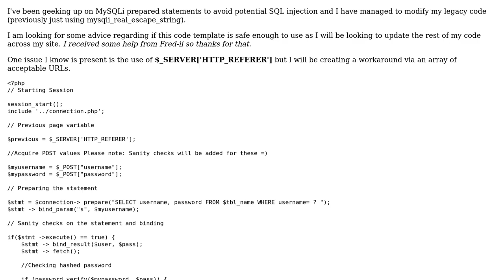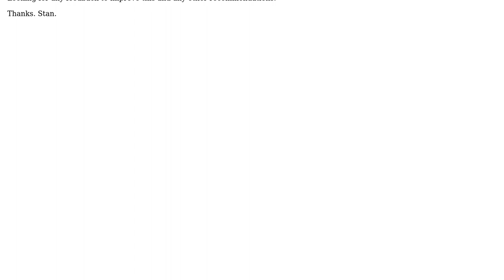Code Review: PHP & MySQLi Login Script - Is it safe from Injection?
With thanks & praise to God, and with thanks to the many people who have made this project possible! | Content (except music & images) licensed under CC BY-SA | Music | Images & others | With thanks to user Stan Howe user Snowbody user Heslacher and the Stack Exchange Network Trademarks are property of their respective owners. You are responsible for your own actions.